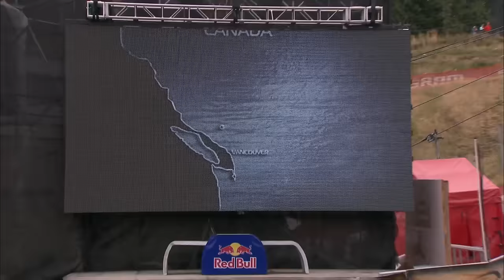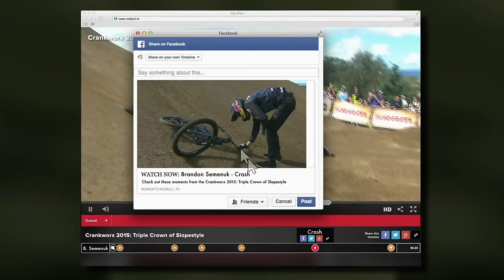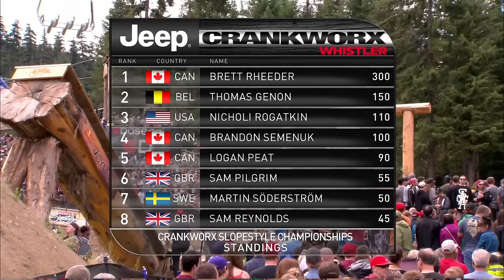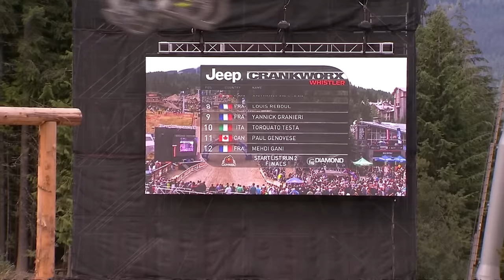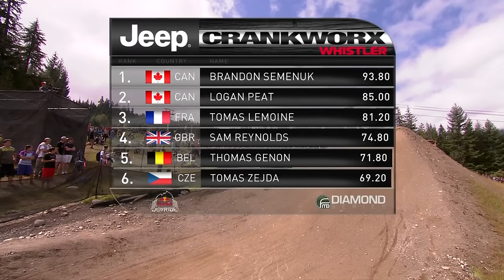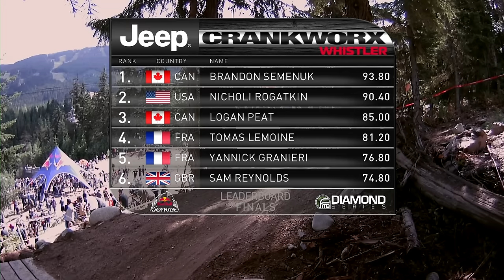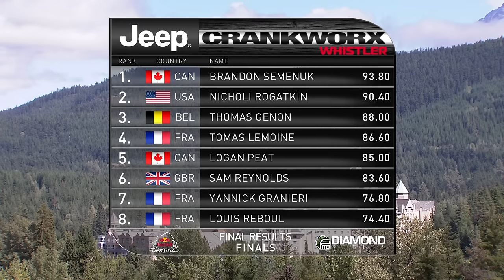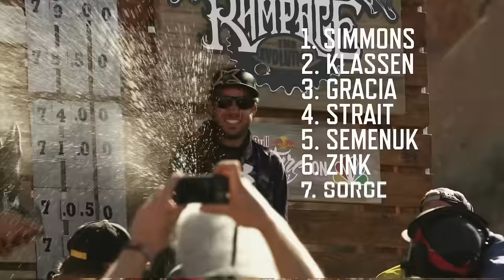Red Bull Joyride 2015 Webcast Replay